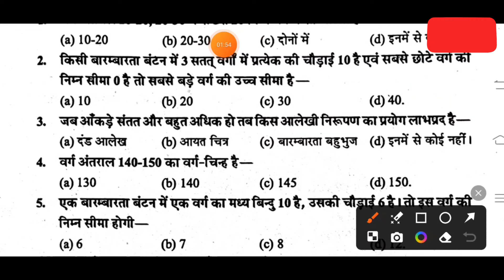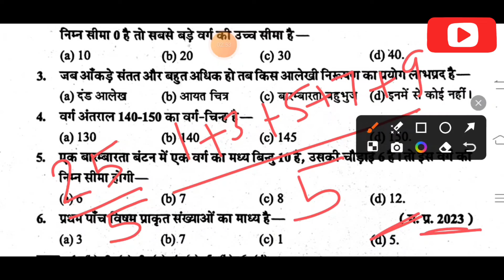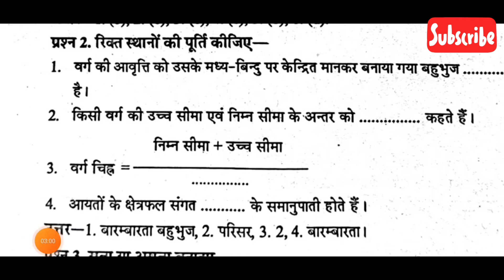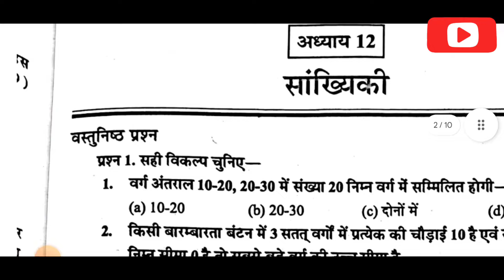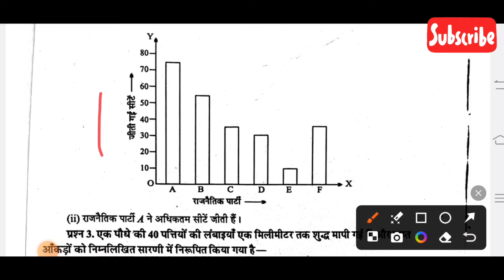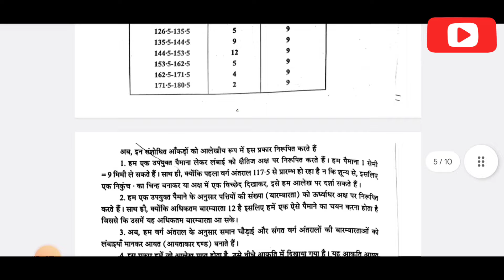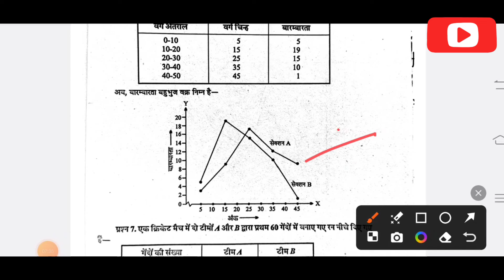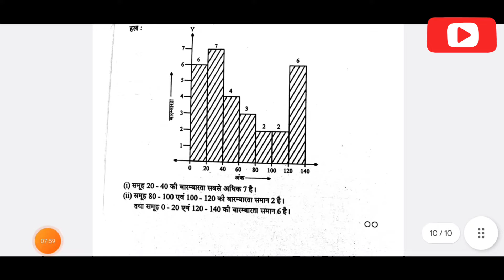कक्षा 9वीं गणित विषय के पेपर 2024/11 मार्च के लिए vvi प्रश्न/class 9th chapter 12 सांख्यिकी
11मार्च कक्षा 9 विषय गणित का पेपर/कक्षा 9वीं गणित पेपर का solution 2024/कक्षा 9वीं गणित का पेपर 2024

Your Queries-
class 9 math real paper annual exam lpariksha 2023-24
9वीं गणित वार्षिक परीक्षा रियल पेपर
9th math real question paper 2024
class 9th varshik pariksha 2024 math real paper
math varshik pariksha real paper 9th
class 9 math real paper 2024
mpboard 9th math varshik pariksha real paper
9th varshik pariksha math real paper
class 9th math varshik pariksha paper
9th ganit varshik pariksha real paper
class 9 mathematics question paper

9th mathematics question paper 2024
math varshik pariksha real paper class 9th
class 9 mathematics paper 2024
9th mathematics trimasik pariksha paper
mathematics varshik pariksha real paper 9th
mpboard 9 mathematics real paper
9th class math real paper
class 9th mathematics question paper
9th ganit varshik pariksha real paper